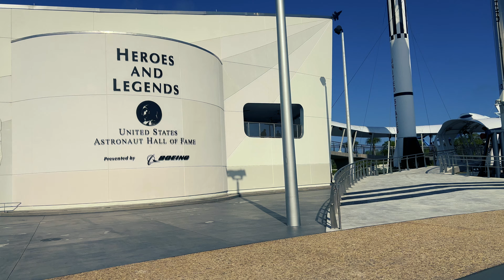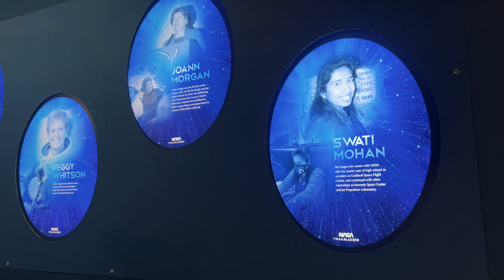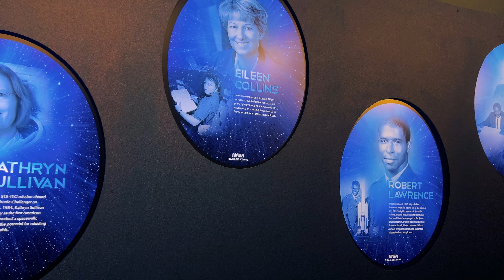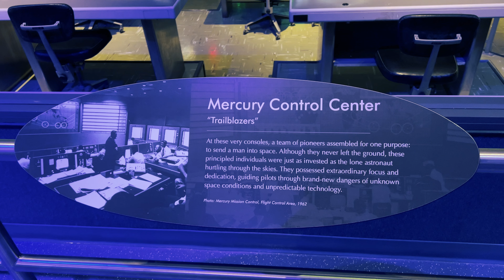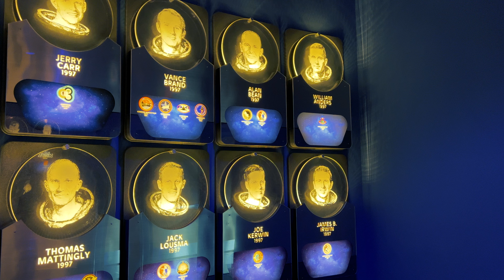Kennedy Space Center - May 1, 2024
Exploring the Kennedy Space Center during a Spring trip to Florida. In this video, we explore Heroes and Legends, Race to the Moon, and Space Shuttle Atlantis.

0:00 - Intro
0:40 - Entering Heroes and Legends
1:44 - NASA Trailblazers
2:20 - A Hero Is (Main Exhibit)
3:07 - Mercury Control Center
3:28 - Astronaut Hall of Fame
5:53 - Walk to buses
8:26 - Operations and Checkout Building
8:36 - Vehicle Assembly Building
9:21 - Apollo Mission Zone entrance
9:25 - Launch Control Room
9:31 - Main Hall
10:48 - Astronaut on The Moon
10:56 - Front of Saturn V Rocket
11:05 - Tool Carts used on Moon
11:17 - Moonscape (Apollo 11)
11:27 - Entering Atlantis Exhibit
11:41 - Space Shuttle Atlantis
11:55 - Payload Bay
12:24 - Atlantis Missions and Design
12:33 - Space Shuttle Main Engines
12:52 - The Heat Shield (Tiles)
13:50 - Model Shuttles at Gift Shop
13:55 - Gift Shop (Space Store)
14:54 - Outro
15:00 - End Credits
15:32 - In Memoriam